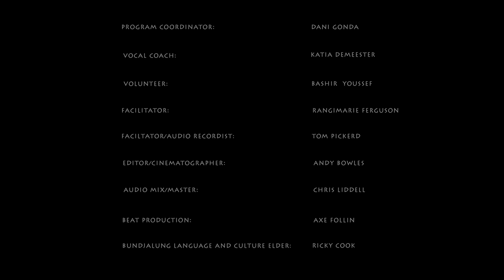Our voices being heard - Ballina Public School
We are proud to present Ballina Primary schools hip hop music video “Our voices being heard”.

They are an incredibly talented and strong group of students who represent their culture with pride and respect. Big thank you to the amazing teachers and community members who were apart of the program as well. You have an ongoing impact on these students and the pride they hold around their Aboriginal Identity. May you all shine with unlimited potential!